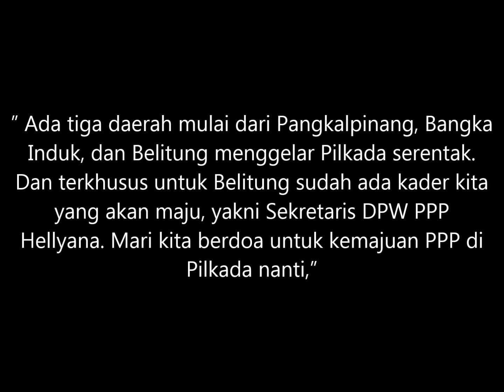LKKM PPP 2017 DI BANGKA BELITUNG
Acara muswil partai sekalian pembekalan politik menghadapi 2018 tahun yang penuh perjuangan untuk partai.